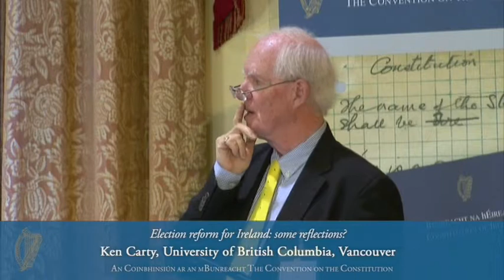'Election reform for Ireland: some reflections?' - Convention on the Constitution (9/6/13)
Convention on the Constitution (9/6/13) - 'Election reform for Ireland: some reflections?' Ken Carty (University of British Columbia, Vancouver)